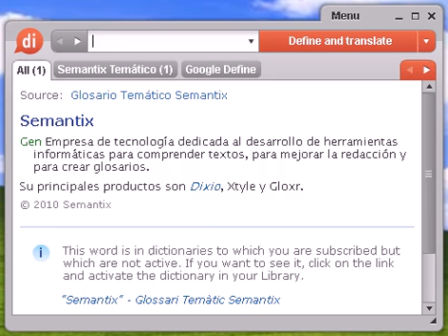Definición de verdor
verdor, diccionario, define, definir, significado, español, castellano, Dixio, verdores